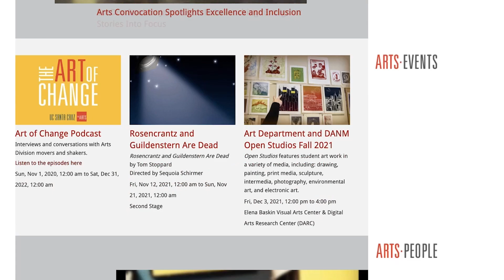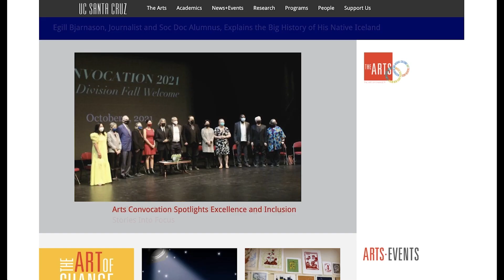The Art of Change: Isabel Dees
This episode features Isabel Dees, who was the associate vice chancellor for the Equity and Equal Protection Office at UC Santa Cruz. She recently was hired to serve as deputy Title IX director at UC Office of the President. Originally from the Los Angeles area, Dees has lived and worked in Santa Cruz since 1998. She is the daughter of Mexican immigrants and the first in her family to attend university. She completed her B.A. in Politics at UC Santa Cruz and then received her law degree from Monterey College of Law. She is an educational rights advocate with over 10 years’ experience working on compliance in higher education. [6/2022] [Show ID: 37985]